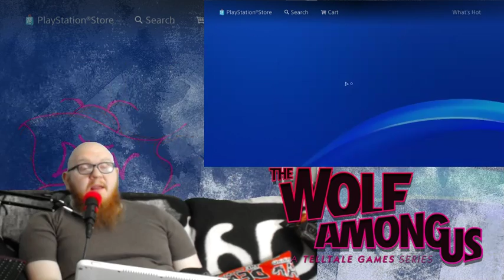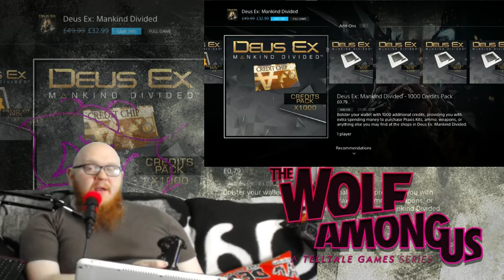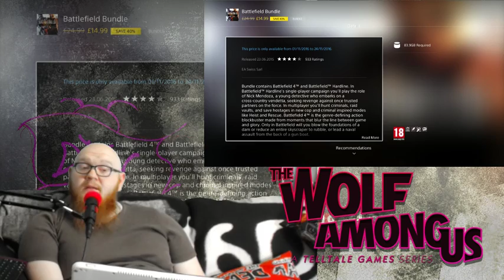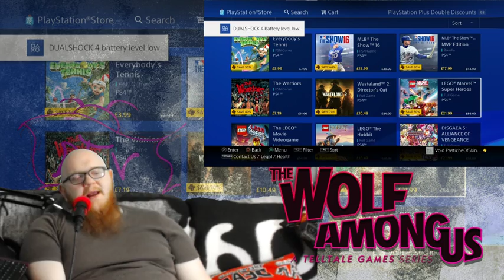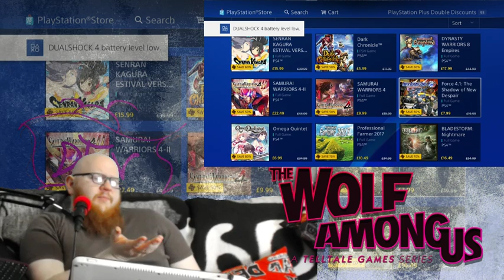Derm Discovers - November 2016 - PSN EU Double Discount Sale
PSN DoubleDiscounts ! But which of them are actually worth your money. Lets tak a look at the cavalcade of games availible and Prejudge every single one.

What do you think? Tell me how you feel about these Games i nthe comments. this a good sale? WHat are you planning to pick up?